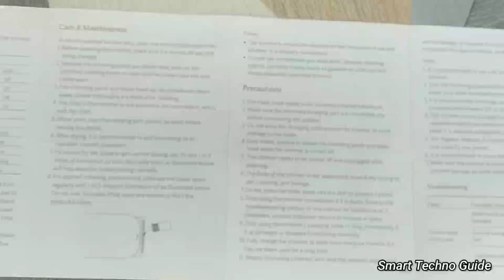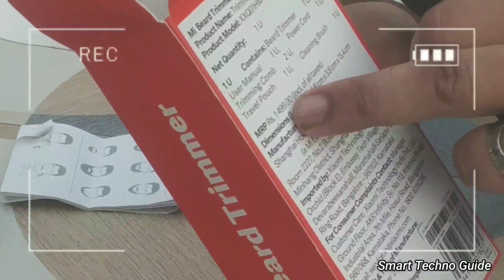MI Waterproof TRIMMER Review & Unboxing Watch before buying | Xiaomi IPX7 Beard Trimmer Rs. 999&1200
Mi trimmer for men is here to fulfil all your grooming needs with ease and efficiency. With its self-sharpening stainless steel blades, you can easily trim your beard without hurting yourself.
IPX7 with a fully washable body and easy cleaning
Travel Safe with the Travel lock best feature
Unique quad edge design to reach tough spots effortlessly
Mi Beard Trimmer IPX7 1C Review & Unboxing in Hindi

dosto me Original or jeniun Product ka link hai :-

Mi Corded & Cordless Waterproof Beard Trimmer with Fast Charging - 40 length settings

Mi Corded & Cordless Waterproof Beard Trimmer

VEGA Men X1 Beard Trimmer For Men

MI Cordless Beard Trimmer 1C

Mi XXQ01HM Runtime

Thanks for Love

Also Youtube in Comment it